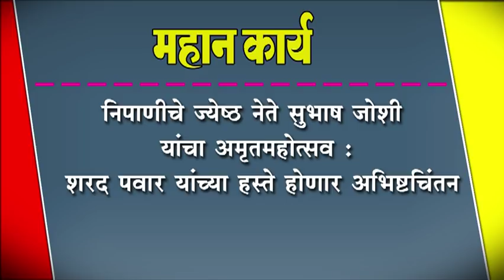निपाणीचे ज्येष्ठ नेते सुभाष जोशी यांचा अमृतमहोत्सव : शरद पवार यांच्या हस्ते होणार अभिष्टचिंतन